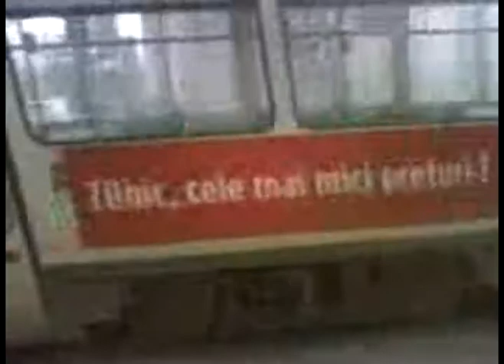Tramvaiele din Romania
Vi S-a intamplat vreodata sa intarziati la servici/scoala din cauza mijloacelor de transport in comun? Uitati o posibila cauza. Calitatea lor spune totul :| ...